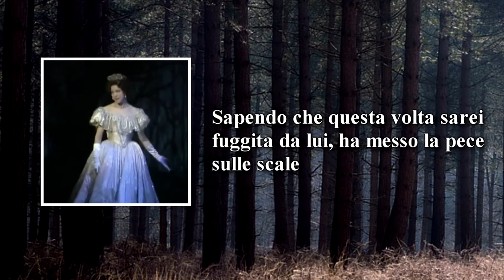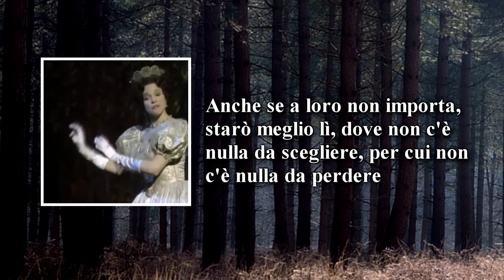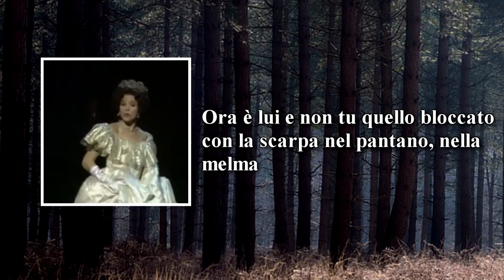Into the Woods || On the Steps of the Palace (Traduzione) | Kim Crosby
Cenerentola: Kim Crosby

Un'altra Cenerentola, stavolta da Into the Woods! Spero vi piaccia, e scusate ogni possibile errore xD

Non posseggo nulla, se non la mia traduzione.